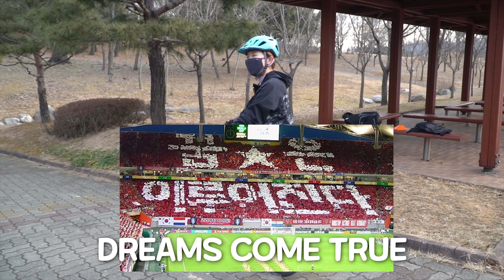인생 첫 윌리를 시도해보는 그녀_ 빵솜키우기 ep.08